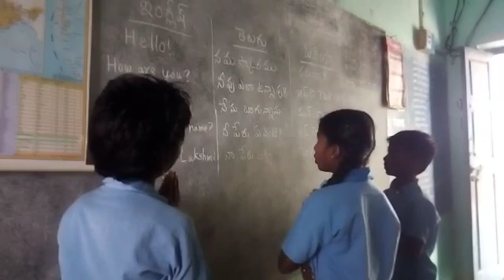Bhasha Sangam MPPS pandhivaripalli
Odia language
MPPS pandhivaripalli
ZPHS DODDIPALLI CRC
PALAMANER MANDAL
CHITTOOR district
ANDHRA PRADESH